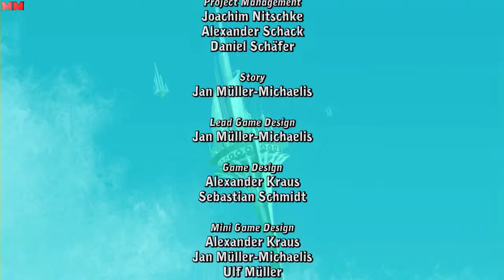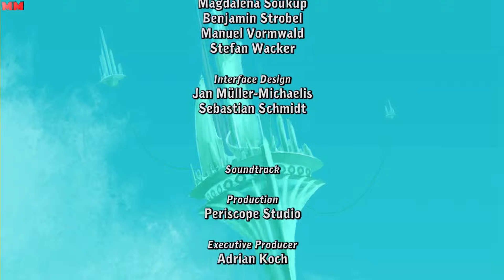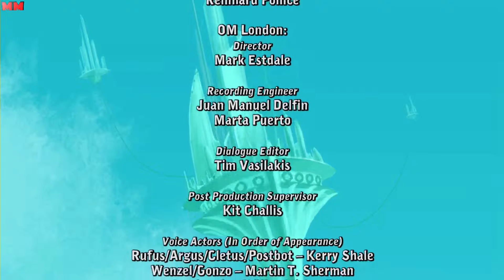Kuriositätenkabinett - Deponia #27 - Finaleeee Ohoooo (Let's Play, German)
Willkommen und hereinspaziert ins Kuriositätenkabinett!
*schnupper* Hier riecht's aber streng *schnupper*
Achso, wir spielen heute Deponia!

Aufgenommen wurde das Video mit DXtory und Audacity. Geschnitten und gerendert mit Magix Video Deluxe 2014 und MeGUI.
Das Intro wurde erstellt mit Blender und die darin verwendeten Sounds stammen von